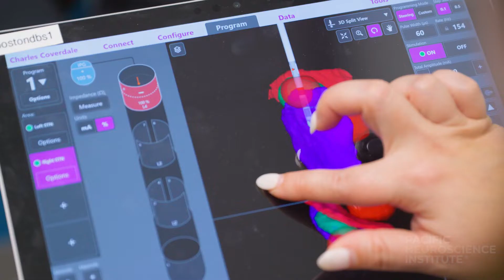Charles' Grateful Patient Story: Parkinson's Disease Treatment with DBS at PNI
Charles was living a full life when Parkinson's disease hit. Although a progressive neurodegenerative disease affecting movement, there are many medical treatments available to help with symptom management. While Levadopa, the standard of care treatment helped Charles with his symptoms of tremor, he was unable to tolerate it due to the extreme Restless Legs Syndrome he developed. Deep Brain Stimulation (DBS) surgery and treatment at the Movement Disorders Center at Pacific Neuroscience Institute, has saved his life and put him on a new trajectory full of movement and joy. Learn more.